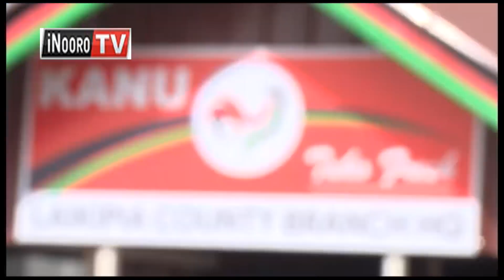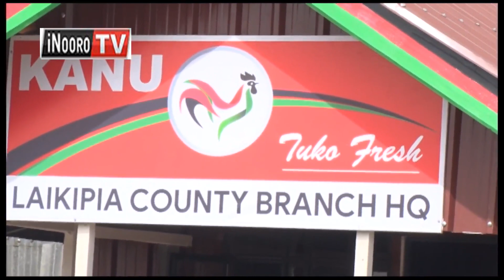JOGOO NĨ ĨGŨKŨGA RĨNGĨ? Gidion Moi kwambĩrĩria kuuha Akenya akĩendagia kĩama gĩa KANU